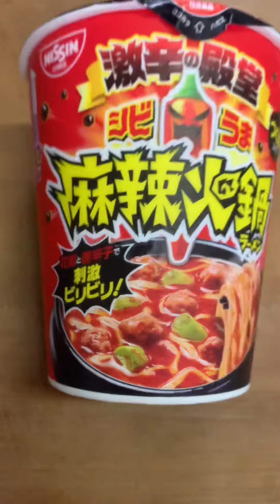【麻辣火鍋】2021年最後のカップ麺は麻辣火鍋で締めくくり！！辛さのパンチが半端ない😅麻辣火鍋ラーメン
今年最後のカップ麺は、麻辣火鍋ラーメンです！
すするとやばいやつです😅
でも辛いもの好きな方には物足りないかな💦
皆さんも汗かきながら是非食べてみて‼️